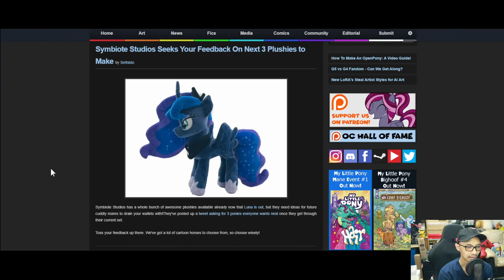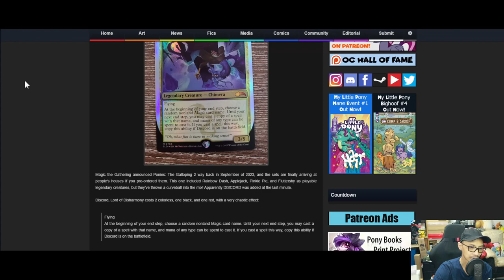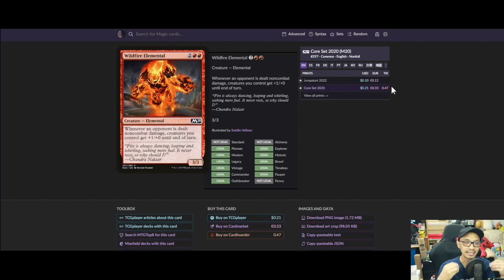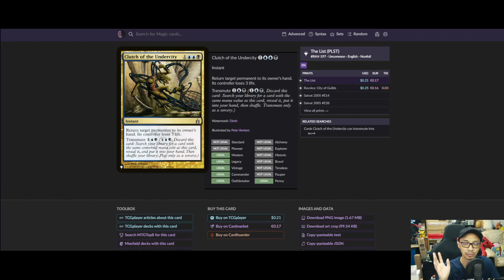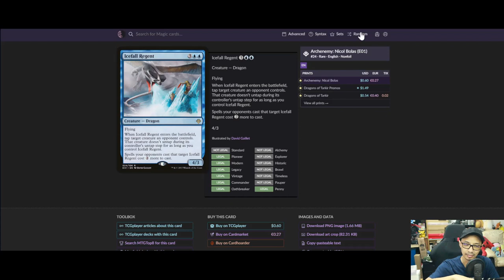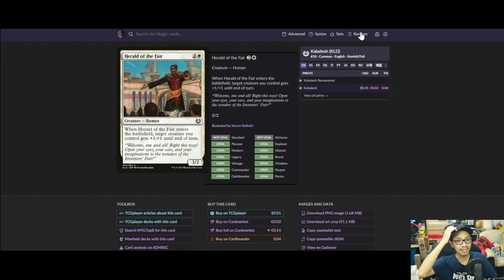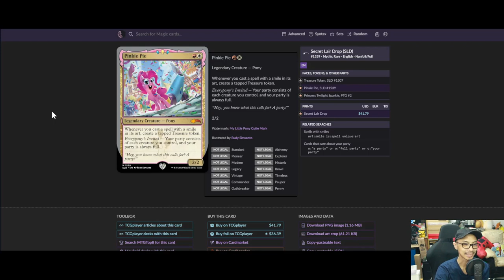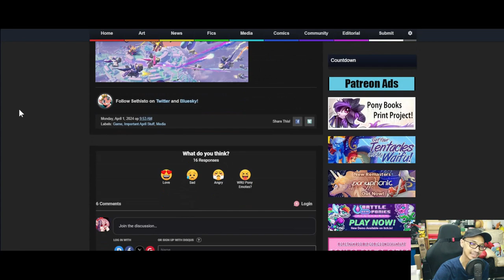The MBS Show Episode 531: Oh, what fun is there in making sense?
Credits